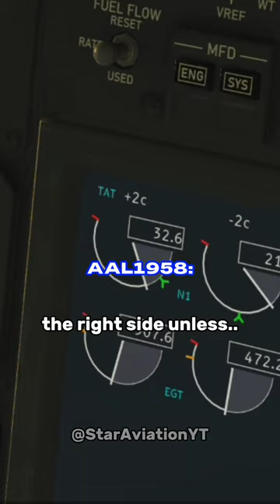Passenger + ATC moment of American Airlines 737 birdstrike at Columbus!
Here is a snippet of 49 seconds of ATC comms between an American Airlines Boeing 737 at Columbus yesterday as the Pilot's subsequently declared a "MAYDAY", Reporting a birdstrike.

An American Airlines Boeing 737 (N972NN) Operating as AAL1958 from Columbus, OH (CMH) to Phoenix, AZ (PHX) Was lifting airborne out of runway 28L when a birdstrike occured on the leading edge flap area on the #2 engine. Pilot's subsequently declared "MAYDAY, MAYDAY, MAYDAY" And returned back to Columbus.

A Replacement 737 (N984NN) Is due to depart to Phoenix with a 7:15 hours delay.